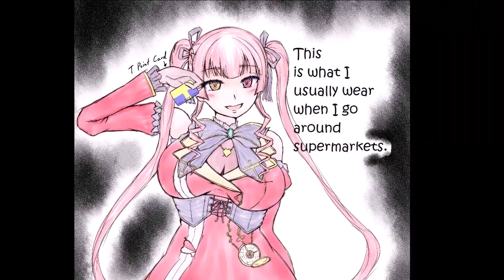Korone still wants to colab even she brakes her finger [ENG SUB]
[ Ookami Mio (大神ミオ) from Hololive (ホロライブ) ]
; Her Contents

Birth: Aug.20
Height: 165cm
Illustrator: 泉彩